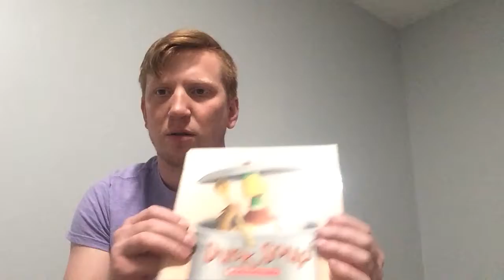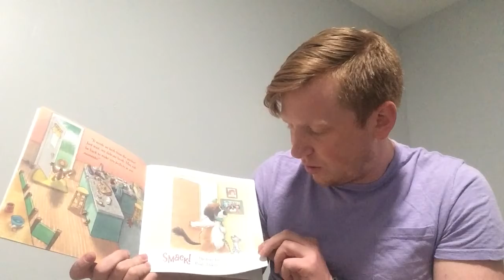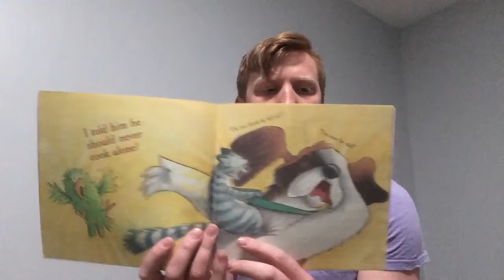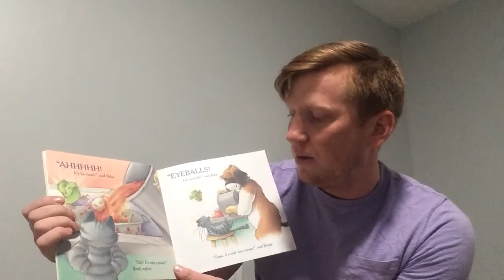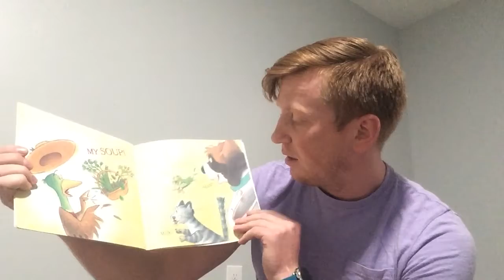Duck Soup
This is the first read aloud video for you.